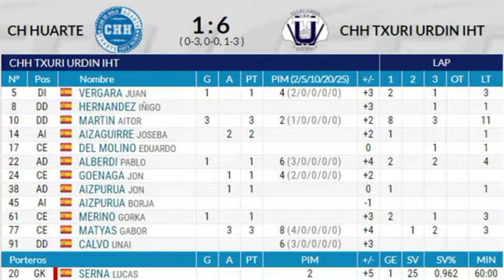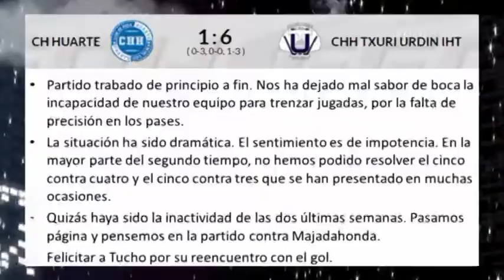Club Hielo Huarte vs Txuri Urdin - 09/12/2017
Partido de la Liga Nacional de Hockey Hielo Junior celebrado el 9 de diciembre de 2017 en el Palacio de hielo Huarte